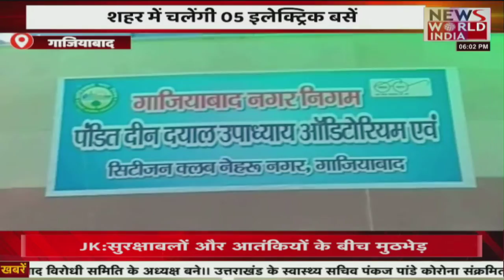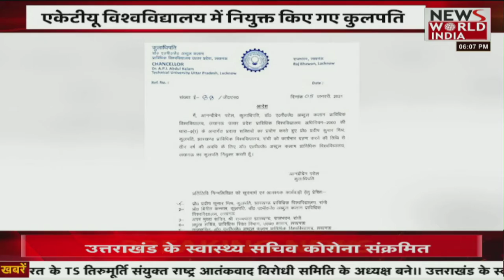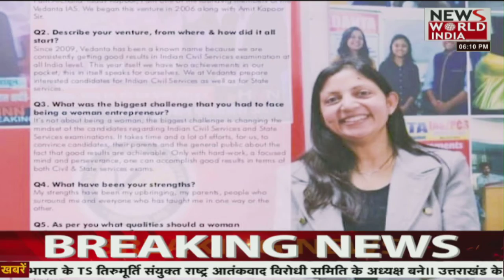उत्तर प्रदेश की खबरों का संगम अपना उत्तर प्रदेश में